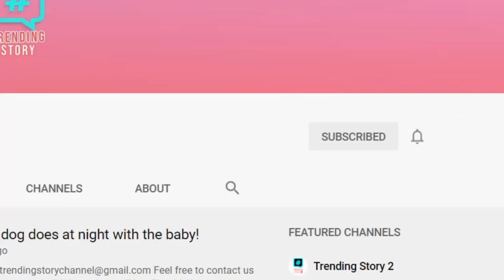She saved a shepherd dog from a pack of dogs this is how the dog thanked her